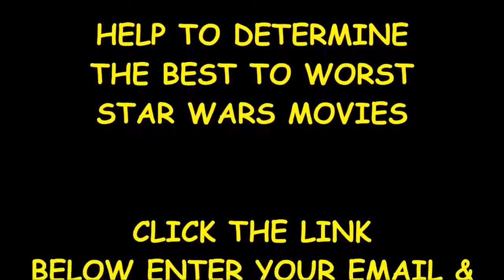star wars movies 14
Nov 9,  - We totally understand that you might need a bit of a refresher on the six movies that precede Star Wars: The Force Awakens before the film
Dec 20,  - See Disney's 'Star Wars' release plan along with what's currently known about casting and storylines.  Star Wars dates: Here's when the next 3 movies are released  Well, you're going to get more – at least three titles.
Bring home the adventure and share Star Wars with your whole family with STAR WARS: THE COMPLETE SAGA on Blu-ray Disc from Lucasfilm Ltd. and
Of all the Star Wars supervillains names listed here, it is difficult to say who we  You can vote now on the biggest villains in the Star Wars movies and before
Dec 16,  - Fans looking to catch up on the 'Star Wars' movies before seeing 'The  rental of titles will eventually be available," Edmiston told NBC News.
Oct 13,  - "Star Wars Rebels" tells the backstory behind the Rebel Alliance, which was portrayed in the "Star Wars" movies (14 years after the events of
Star Wars Rebels - Strike Missions. Help the rebels strike back against Imperial forces. Now featuring new characters and a new chapter!
Shop The Complete Star Wars 1 - 6 DVD Movie Collection: Episode 1 - Phantom Menace / Episode 2 - Attack Of the Clones / Episode 3 - Revenge of the Sith
Mar 13,  - There have been so many porkies told about the new Star Wars movies that, last August, the online magazine Slate invented a Rumour
movies 14 showtimes
cinemark movies 14 mishawaka
movies 16 south bend
r/c wilkes barre movies 14
movies 16 showtimes
moosic movies
elkhart movies
carmike encore park cinemas